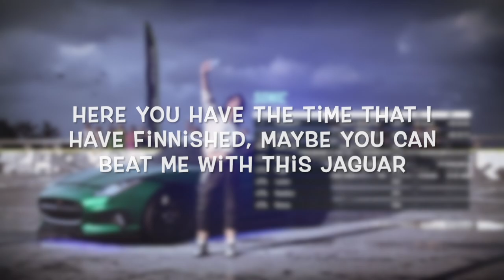Jaguar F Type R but it's equipped with floppy mirrors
In this video I will show you the Jaguar F-Type R Coupe. It's equipped with an amazing exhaust system and also air suspension. In the first part of the video I will make some stunts with the car and even some full speed attempts. At some point the car even start some breakdance! I hope you will like the video with this powerful car!

About Need for Speed Heat:
Need for Speed Heat is a racing video game developed by Ghost Games and published by Electronic Arts for Microsoft Windows, PlayStation 4 and Xbox One. It is the twenty-fourth installment in the Need for Speed series and commemorates the series' 25th anniversary. It was released on November 8, 2019.